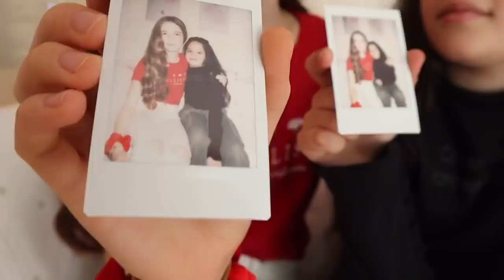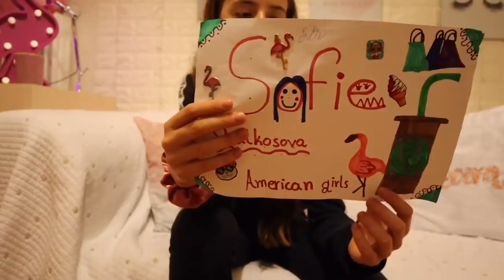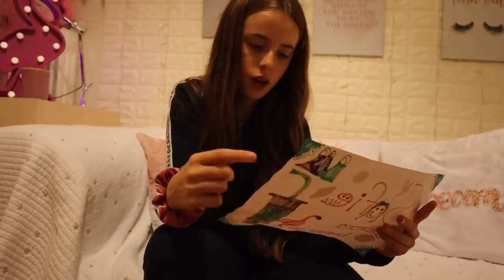Budu v televizi!!!!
Nezapomeňte se s merchem vyfotit a dát fotku na Instagram s flamingoteam budu vás sdílet😊

Music 🎶

Bohužel YouTube vypnul komentáře u dětských videí.